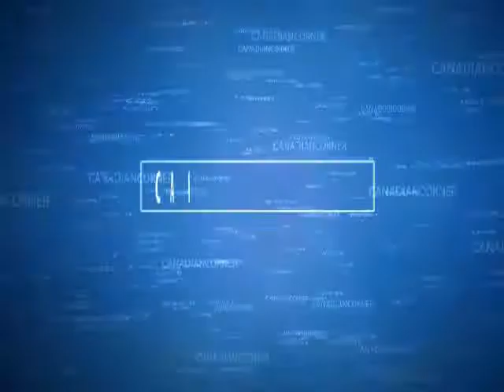FREE SKIER SHOW: back country skiing